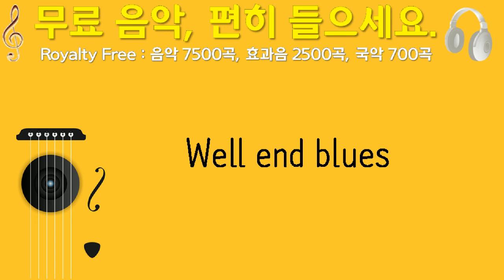Well end blues, Monplaisir, 솔로 기타, 2분 39초